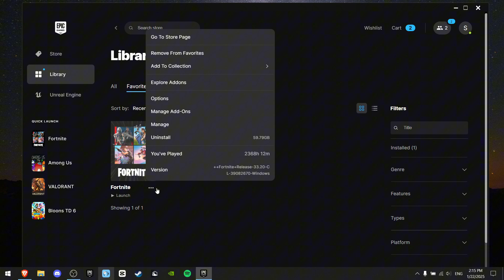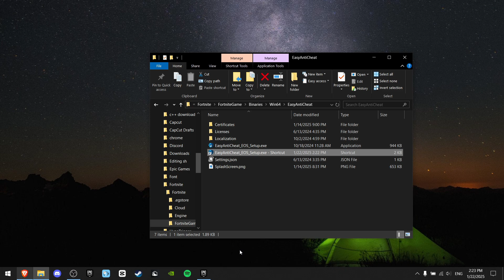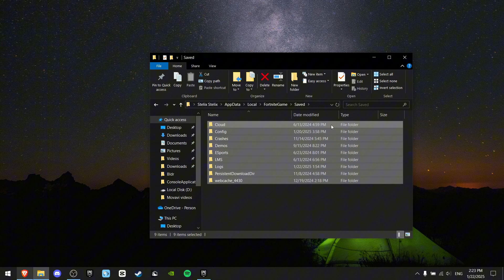I Fixed FORTNITE CRASHES in 2 Minutes!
Struggling with Fortnite crashing on PC? You're not alone! Whether it's the Fortnite crash reporter popping up or random crashes during gameplay, this video has the ultimate fix for Fortnite crashes in the new season.

I’ll show you step-by-step how to fix Fortnite crashing so you can get back to winning without interruptions. If Fortnite keeps crashing on your PC, or you're dealing with the dreaded Fortnite Athena crash reporter, don’t worry – I’ve got you covered.

Support-A-Creator Code: NOTSTELIX